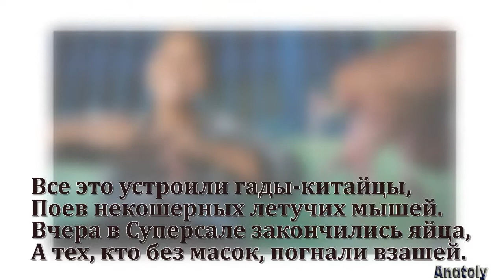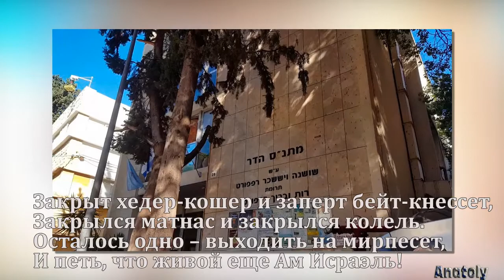В Израиле карантин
Автор текста неизвестен.
Перевод встречающихся ивритских слов:
пакид-клерк, шомер-охранник, квиш-дорога,
миштерет-драхим-дорожная полиция, хадашот-новости
тайманки-йеменские еврейки,хедер кошер-спортзал,
матнас-типа клуба, бейт кнессет-синагога,
мирпесет- балкон, дикаон- депрессия, хинам-даром.